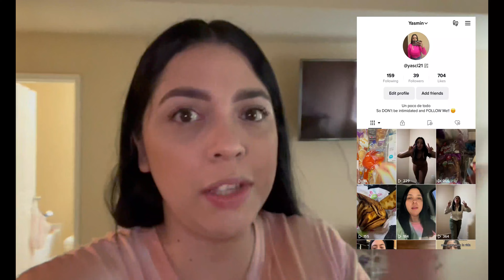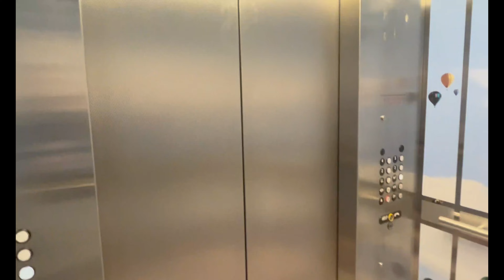NOS PASO UNA TRAGEDIA NOS FUIMOS A EMERGENCIAS 🚑